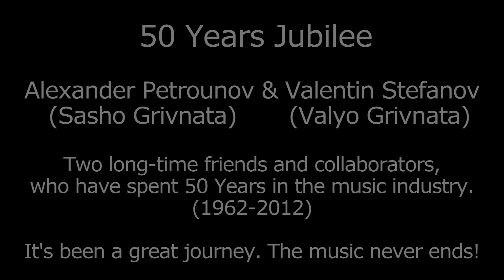The Silver Bracelets - ( Sreburnite Grivni ) - Wonderful Land - ( cover ) - Hey Girl - 2012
Alexander Petrounov (Sasho Grivnata) & Valentin Stefanov (Valyo Grivnata)
Two long-time friends and collaborators who have spent 50 Years in the music industry -
(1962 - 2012). It's been a great journey - the music never ends!

 Wonderful Land - by The Shadows, covered by The Silver Bracelets and Hey Girl
 - music & text by Alexander Petrounov (Sasho Grivnata) & Valentin Stefanov (Valyo Grivnata)
were recorded in Helsinki, Finland and Coconut Creek,Fl, USA - 2012.

Alexander Petrounov - Sasho Grivnata - bass, guitars & voc.
Valentin Stefanov - Valyo Grivnata - guitars, bass & voc.